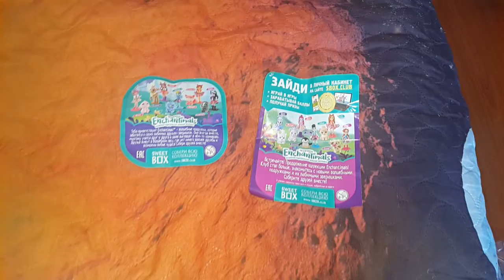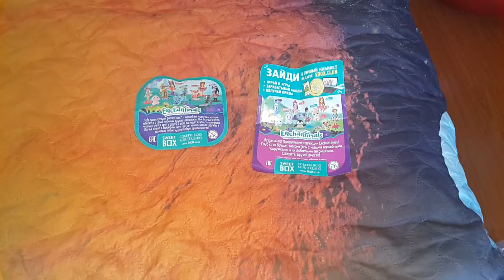SWEET BOX ENCHANTIMALS ENCHANTIMALS 2 CLUB 2